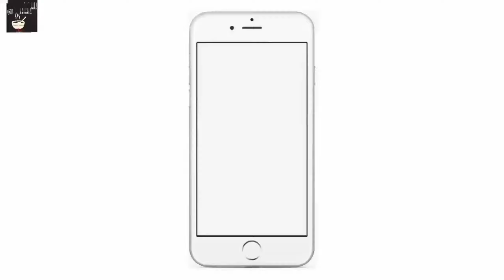Semia palav|ಕೇವಲ 5 ನಿಮಿಷದಲ್ಲಿ ರುಚಿಯಾದ ಶಾವಿಗೆ ಪಲಾವ್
how to make  semia palav